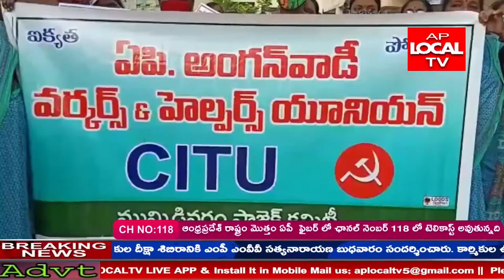ముమ్మిడివరం లో నూతన విద్యా విధానం రద్దు చెయ్యాలని,ఇతర సమస్యలు పరిష్కరించాలని కోరుతూ నిరసన